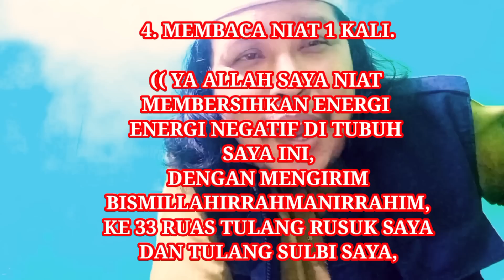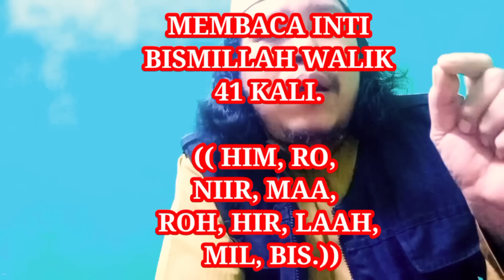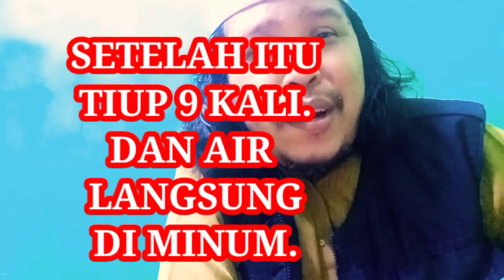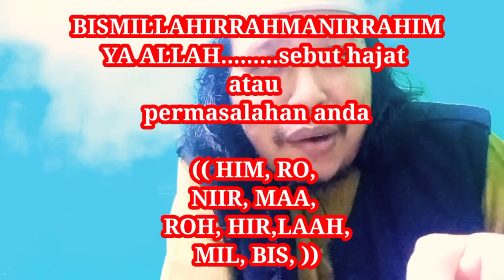ILMU LANGKA MERUBAH NASIB, SEGERA FAHAMI DAN AMALKAN,JANGAN MENUNGGU LAGI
BADAN HARUS DI RUWAT SETIAP MALAM JUM'AT,